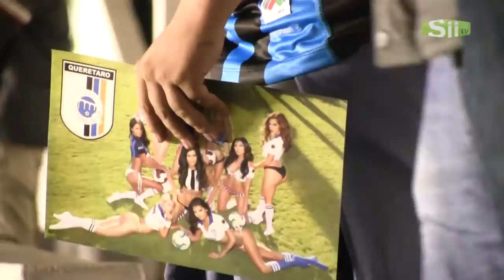SII FUTBOL - GALLOS VS SANTOS LIGUILLA 2013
Canal 210 de Megacable
EL COLOR GALLOS VS SANTOS LIGUILLA 2013
Programa: SII FUTBOL
Sección: ASÍ SE VIVIÓ
Grabación y edición: Regina Martín
Conducción: Ere Acuña